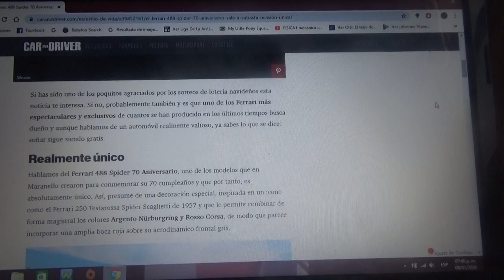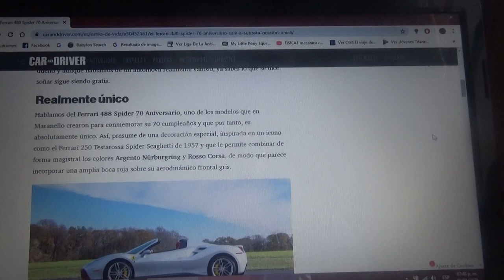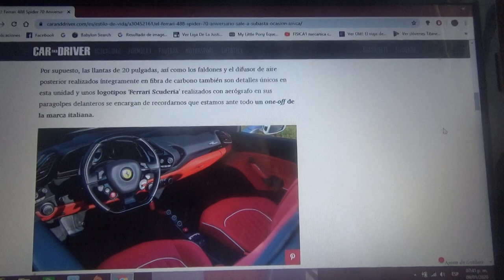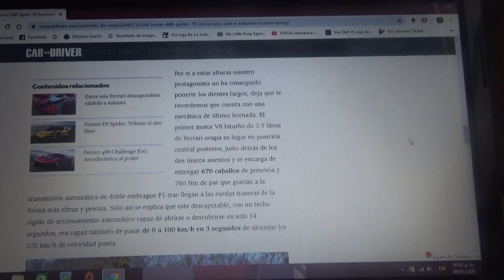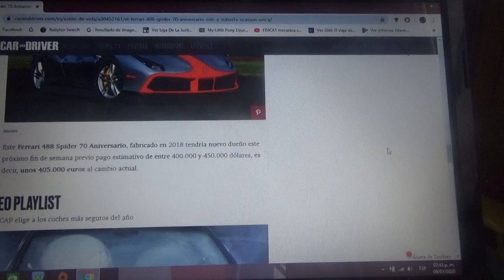A subasta este Ferrari 488 Spider 70 Aniversario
Es uno de los modelos de Maranello mas espectaculares y exclusivos y será vendido este fin de semana en la próxima subasta de Mecum en su edición 2020